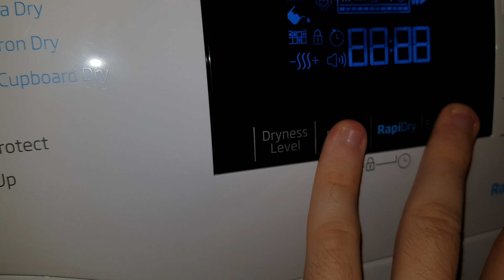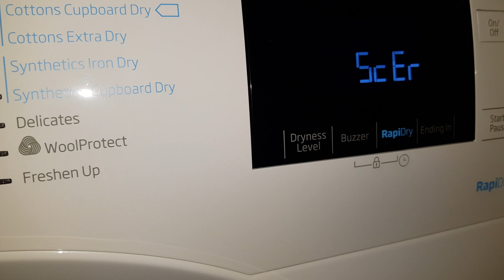Beko hybrid - Service mode - Overview